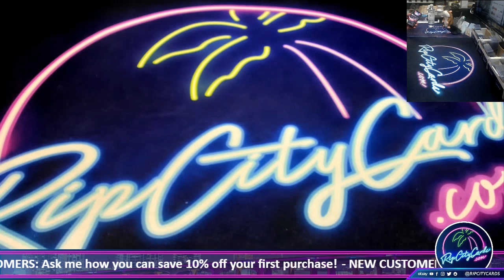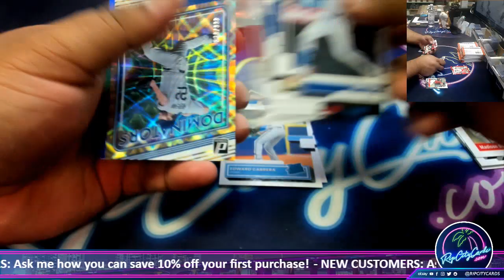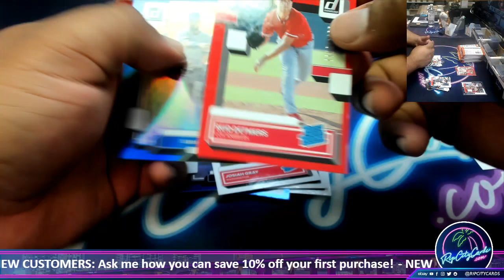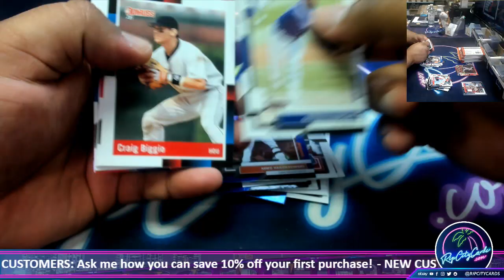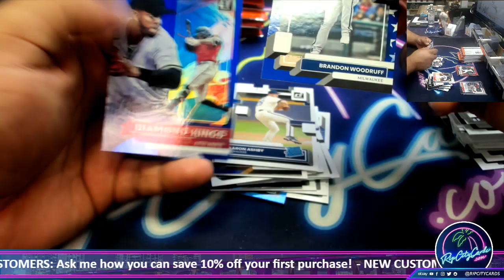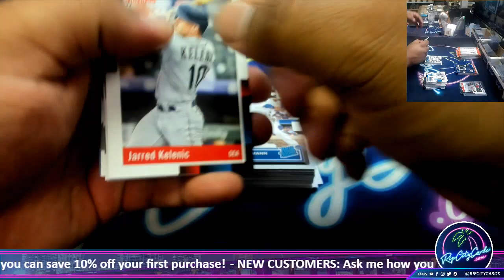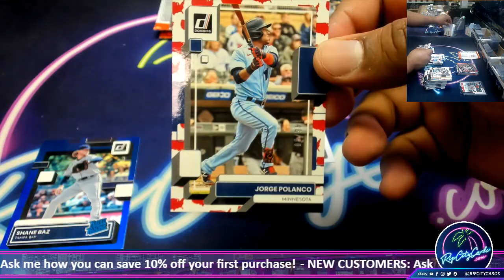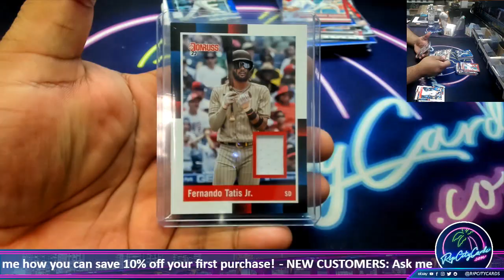2022 Panini Donruss Baseball Hobby Box - GD #3